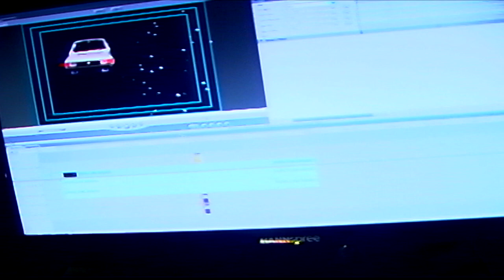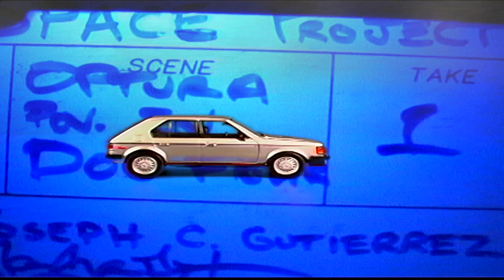TAPE 105 | SPACE PROJECT FILM 45 | Miniature flying space car Compositing | Experimental 2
web